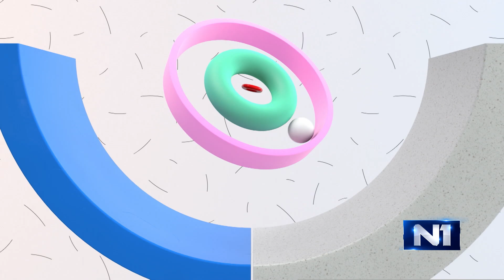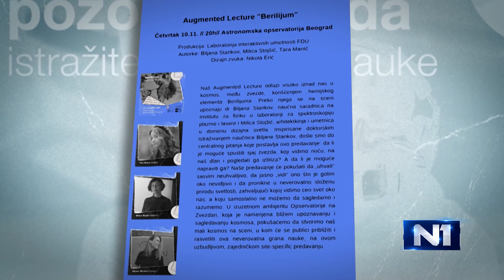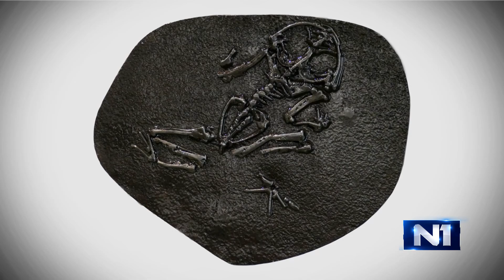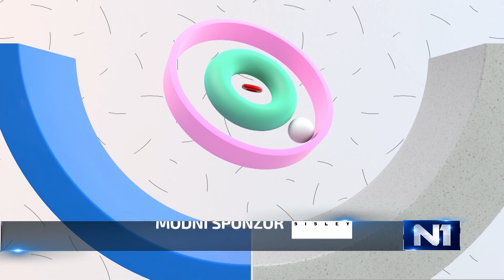Tri tačke: Jovana Stojiljković, Jovana Đurić, Slobodan Loka Nešović...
Gosti "Tri tačke" su: glumica Jovana Stojiljković, dizajnerka nakita Jovana Đurić, docent FDU Jovana Karaulić, direktor Maskoma Slobodan Loka Nešović i umetnik Želimir Barić.